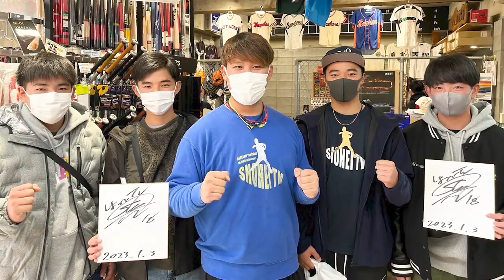実は、、、感染してました。。。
マエハラスポーツさんでの初売りイベント
【新年初売り！！】毎年恒例！マエハラスポーツの新年初売りイベントに参戦！！しょーへーにじゃんけんで勝ったらある特典が、、、年始から大盛況！！大成功！！！！！

【グラブだらけ】マエハラスポーツの軟式グラブコーナーがエグすぎた！！新作から限定まで！欲しいグラブが絶対見つかる！！